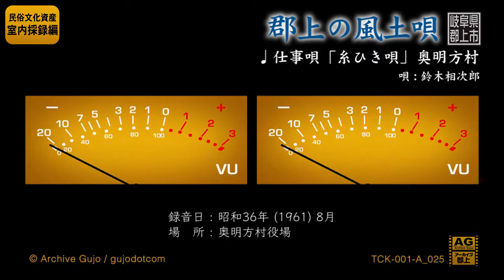【郡上の風土唄】仕事唄「糸ひき唄」奥明方村